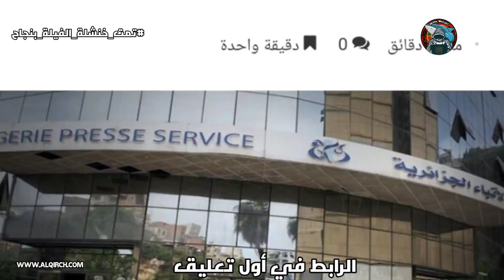تمت الخنشلة بنجاح، والجزائر تطبع علانية مع اسرائيل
نناقش اليوم نفاق النظام الجزائري الذي يدعي دعمه لفلسطين وهو يقون بالعكس على ارض الواقع

:       صفحة اليوتيوب :
 Requin info:حاتم المرابط
:     صفحة الفيسبوك :
Requin info حاتم المرابط